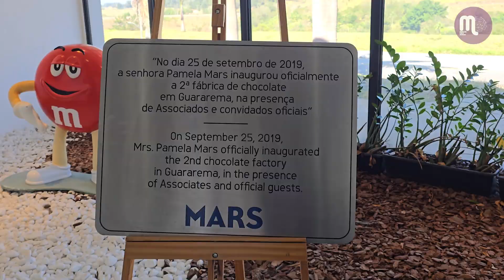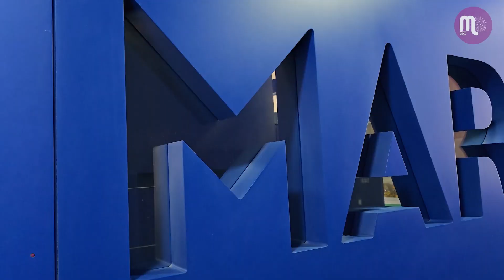Experience Day na Mars Wrigley: uma imersão no mundo do chocolate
Em comemoração ao Dia Mundial do Chocolate, a Mars Wrigley, reconhecida por marcas icônicas como Snickers, Twix, M&M'S e Skittles,  abriu as portas de sua fábrica de chocolates, em Guararema-SP, para o Experience Day.

O Marcas pelo Mundo teve a oportunidade de conhecer de perto as inovações da companhia e aprender mais sobre o processo de produção do chocolate, desde a escolha dos ingredientes até a embalagem final.

Ao chegar à fábrica, Rodrigo Santini, diretor de Impacto e Relações da Mars Brasil deus as boas-vindas e iniciou a jornada apresentando a história centenária da companhia. “A Mars é uma empresa com mais de 100 anos de atuação no mercado e uma relação de mais de 40 anos com o Brasil", destacou Santini.

A visita guiada começou com uma apresentação detalhada e uma  degustação das matérias-primas, como o cacau, para sentir o sabor da fruta, antes dela virar chocolate.

Um dos pontos altos do Experience Day foi a oportunidade de conhecer as inovações da Mars Wrigley, especialmente desenvolvidas para o mercado brasileiro. Santini destacou sabores como Snickers Maracujá, Morango e Pé de Moleque, criações exclusivas para atender aos paladares locais. “É muito importante para nós ouvir o que os consumidores brasileiros esperam e querem de uma empresa como a Mars”, explicou.

Além de mostrar a produção, a Mars Wrigley enfatizou seu compromisso com a sustentabilidade e a qualidade do cacau. A empresa possui o Mars Center for Cocoa Science (MCCS) em Ilhéus, na Bahia, onde realiza pesquisas para o melhoramento genético e o cultivo sustentável do cacau. “É um dos principais centros de ciência do mundo e ali desenvolvemos tecnologias e conhecimentos para também ajudar no cultivo do cacau, para que os produtores consigam entregar um Cacau de melhor qualidade não somente para massa, mas para a comunidade como um todo", afirmou Santini.

Os cinco princípios que norteiam a Mars Wrigley – qualidade, excelência, responsabilidade, mutualidade e liberdade – foram apresentados como pilares fundamentais que guiam todas as ações da empresa. “Esses princípios fazem com que nosso propósito tome vida e se torne uma prática diária”.

A visita também abordou os pilares de sustentabilidade da empresa, com destaque para as questões sociais e ambientais que fazem parte do processo produtivo. “Marcas que falam com as pessoas; um produto de alta qualidade e feito, também, de uma forma em que inclua pessoas e pense nas questões ambientais como parte essencial desse processo,  essa tríade é que faz, na verdade, com que os produtos estejam mais conectados à comunidade e, então, tenham uma maior razão de ser,  inspirando momentos de felicidade, que é o nosso propósito", conclui o executivo.